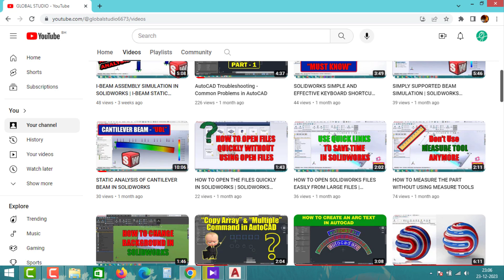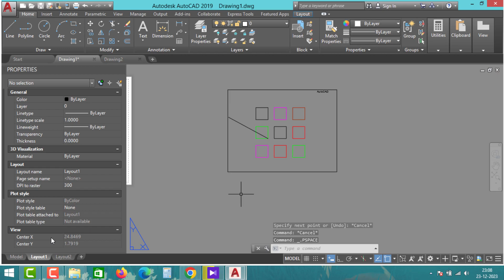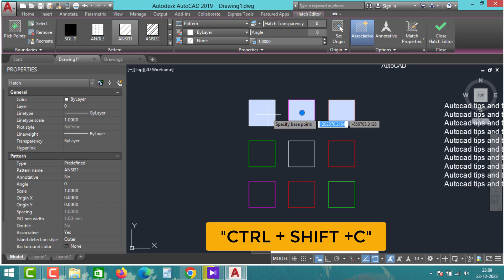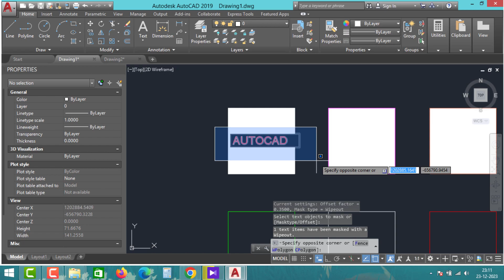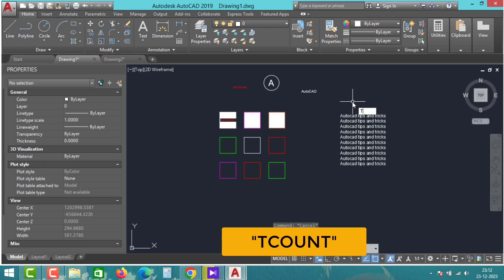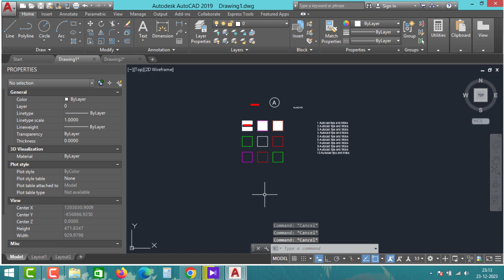AUTOCAD HIDDEN SHORTCUT COMMAND | AUTOCAD 2024 | PART - 3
Unlock the power of AutoCAD with this quick and handy shortcut trick! 🚀 Learn how to boost your productivity and efficiency in AutoCAD with a simple yet effective shortcut. Watch our short YouTube tutorial to discover the key combination that can save you time and streamline your design process. Mastering this AutoCAD shortcut will make you a pro in no time! 🎓 Don't miss out—click to watch and revolutionize your CAD experience today.